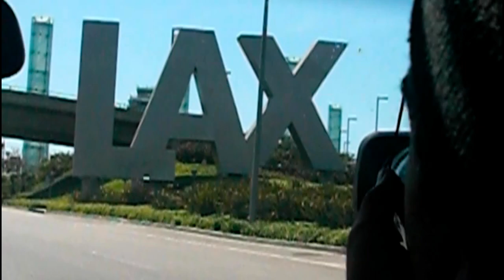Reveal Comes to Los Angeles, California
Iranian London based rapper , Reveal, comes to LA for his show in Hollywood April 18th.ویدئو مهرک ، ریویل تو لوس انجلس